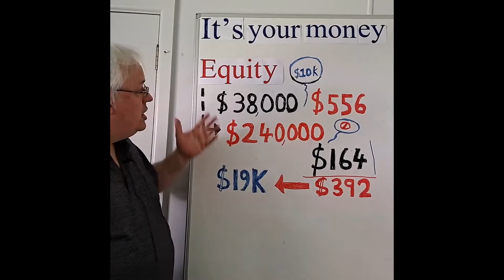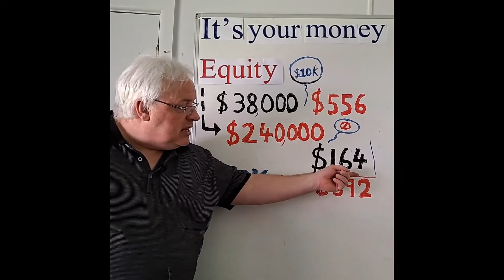Equity purchase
Looking to purchase a new car, caravan, boat etc. There may be a cheaper alternative available than a personal loan. Check out this video.